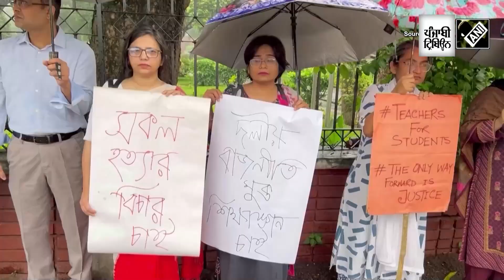2 killed, 30 injured as protesters, ruling party Awami League supporters clash in Bangladesh’s Dhaka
On August 02, scores of youth staged a protest against Hasina Govt demanding her resignation and justice for victims. The protesters chanted “we want justice” and waved anti-government banners to express their anger against PM Hasina.